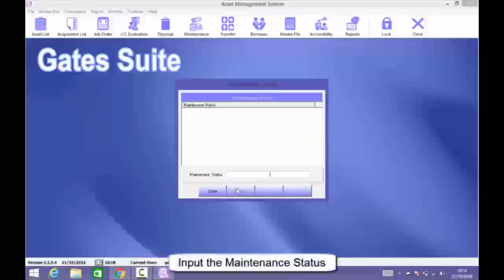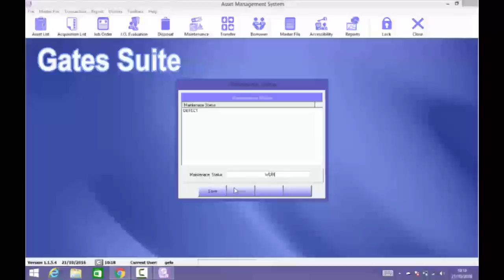HOW TO ADD MAINTENANCE STATUS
Ai1 Asset Management Software (V1 154) Tutorial: How To Add Maintenance Status